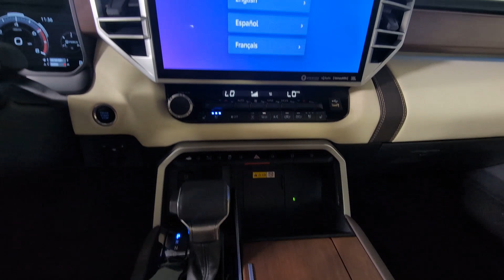2024 Toyota Tundra Longmont, Boulder, Gunbarrel, Loveland, Denver HU43625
Black Used 2024 Toyota Tundra 1794 Edition available in 235 Alpine Street, Longmont, Colorado at Mike Maroone Ford Longmont. Servicing the Longmont, Boulder, Gunbarrel, Loveland, Denver, CO area.

Mike Maroone Ford Longmont
235 Alpine Street

Recent Arrival! Clean CARFAX. Priced below KBB Fair Purchase Price! Odometer is 3286 miles below market average! 2024 Toyota Tundra 1794 4D CrewMax 3.4L V6 10-Speed Automatic 4WD